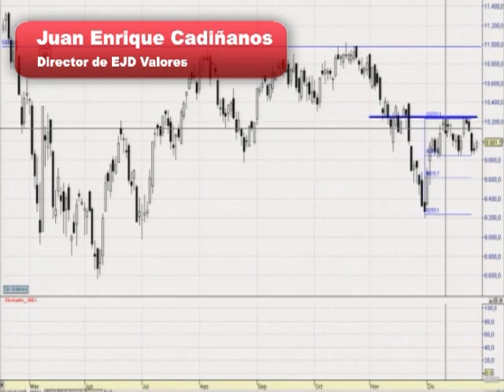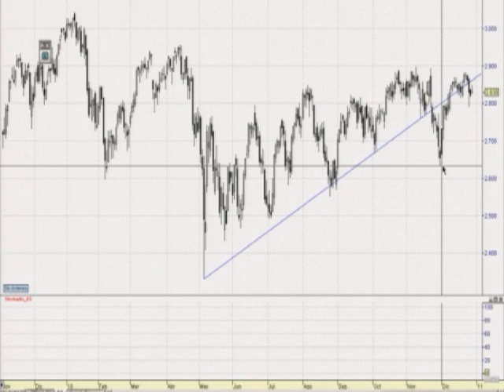Análisis técnico de Ibex 35, Dax y Eurostoxx por J.E. Cadiñanos en Estrategias Tv (30-12-2010)